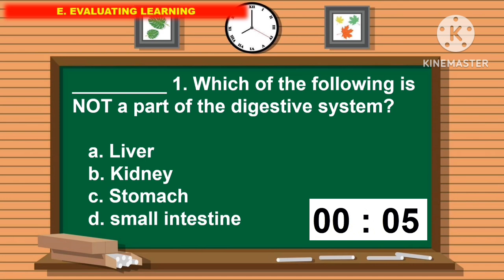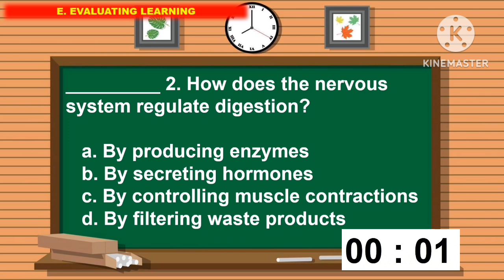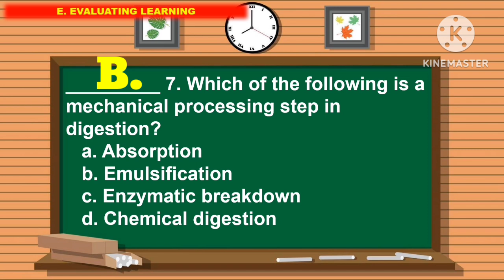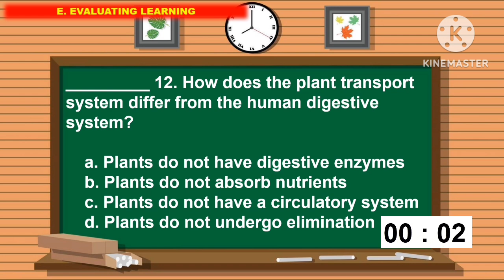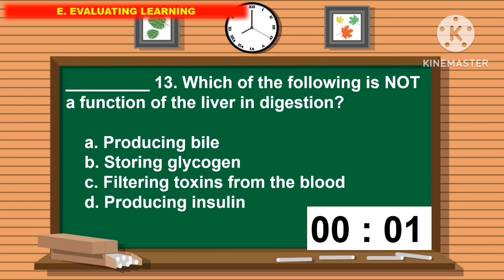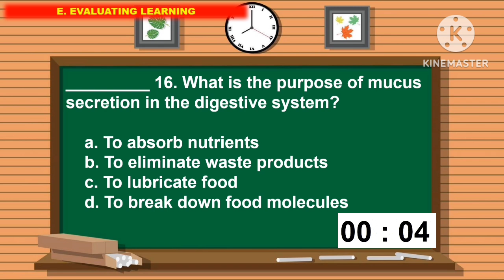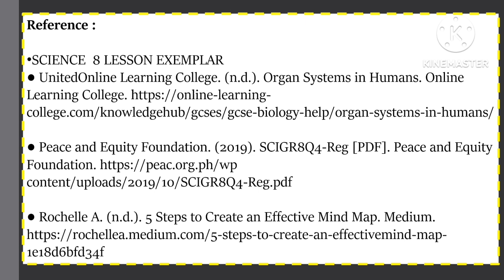SCIENCE 8: Q1_Week 1- Day 5: EVALUATING THE LEARNING ||MATATAG CURRICULUM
You can support me just by viewing my entire video without skipping the ads. Thank you so much ❣️